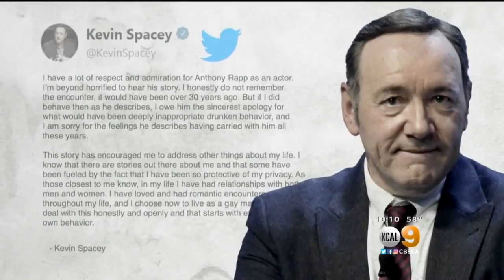Kevin Spacey Releases Bizarre Video Amid Announcement Of Sexual Assault Charges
Embattled actor Kevin Spacey was charged with sexually assaulting a teen at a bar in Nantucket, Mass., back in 2016.